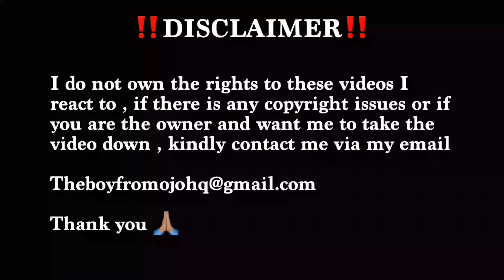Nigerian 🇳🇬 React To Sarkodie - Saara ft. Efva (Official Video) 🇬🇭🇳🇬🔥🔥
Original video: Sarkodie - Saara ft. Efva (Official Video)